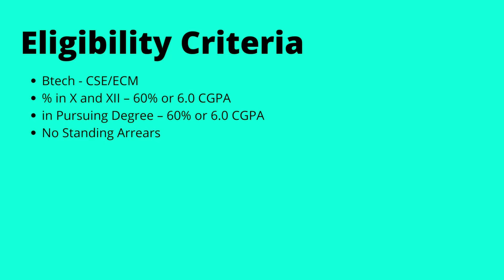Stryker Interview Experience | On-Campus | VIT | CSE | SuperDream Job | 2022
Today we have Shresht who got into Stryker as a part of his campus placements and he is here to share his interview and placement experience with us !

I am Jishnu joining Optum Global Solutions, UHG as a Data Scientist in a few months and currently interning with RedHat.